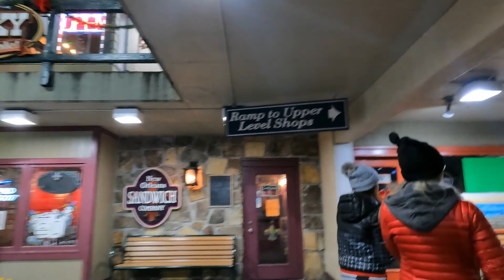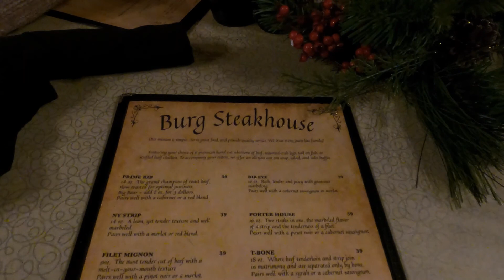Đi chơi tối at Gatlinburg, TN (hưởng thụ cuộc sống)174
Gatlinburg by night, TN